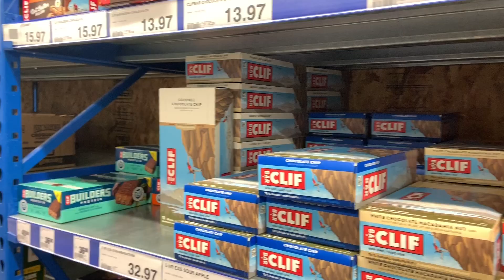小国战疫 3｜多伦多人民有点紧张😓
全国确诊破二百